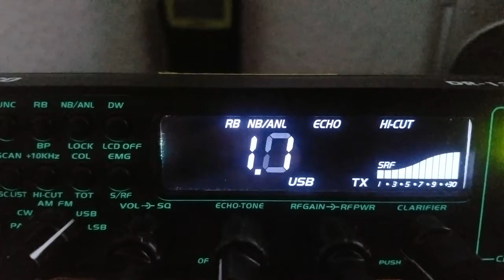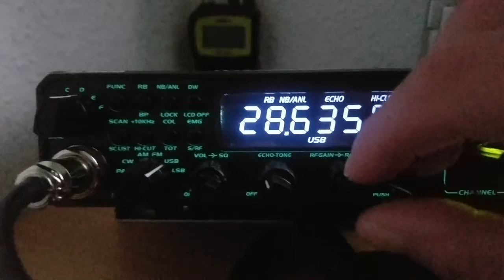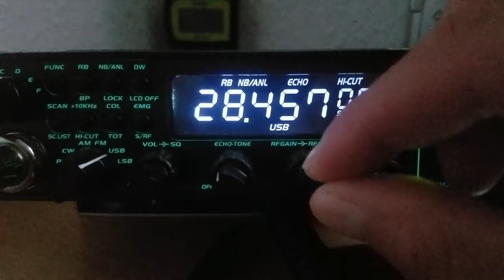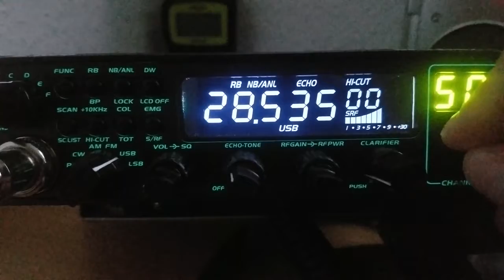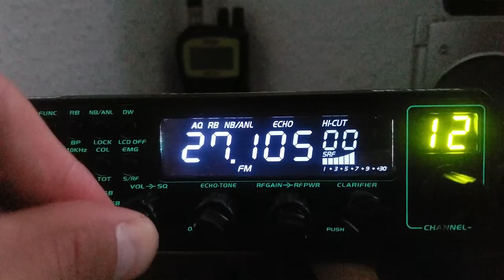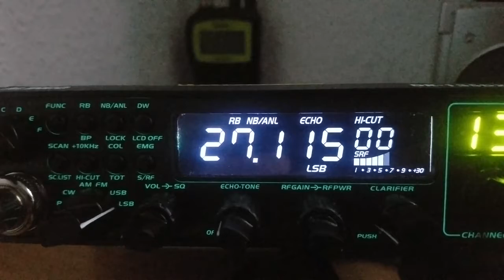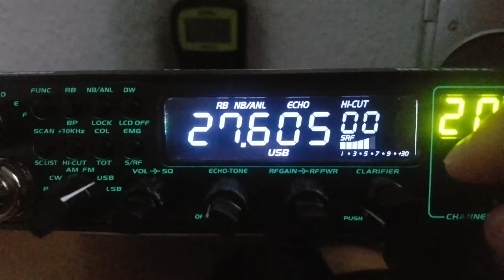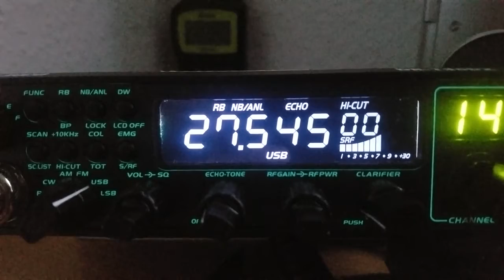11m Band evening DX! 14.5.2021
Alinco DR-135DX/Oscar Caletti DV27S/Zetagi MB+4